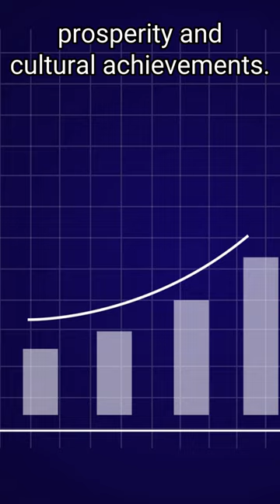Emperor Titus Going Through All Roman Emperors